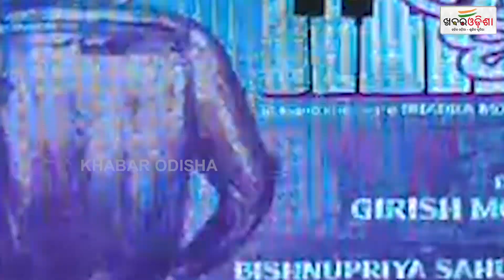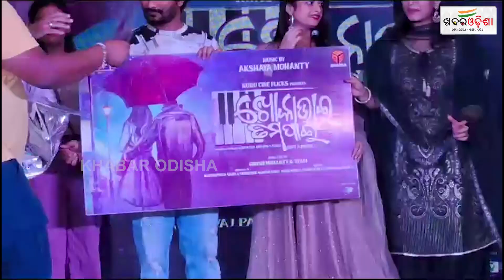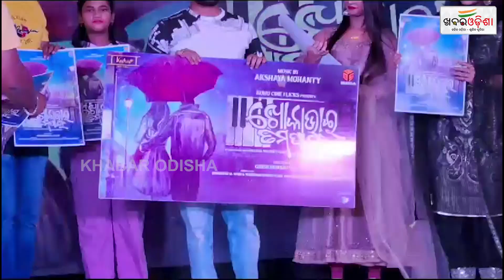"ଖୋକା ଭାଇ ତମ ପାଇଁ" | Akshaya Mohanty | Khabar Odisha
"ଖୋକା ଭାଇ ତମ ପାଇଁ"